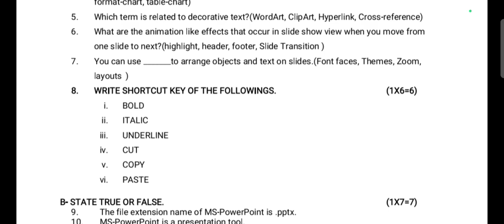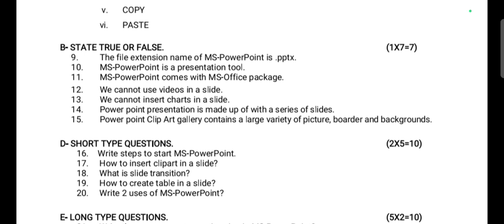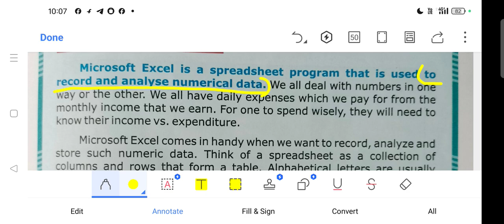PT-4(2024-25)/ICT: Computer/Ques-Answer/OAV Class-7/Part-1/Odisha Adarsha Vidyalay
To Attend Our Online Class Call Or send WhatsApp message to our WhatsApp Mob-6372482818